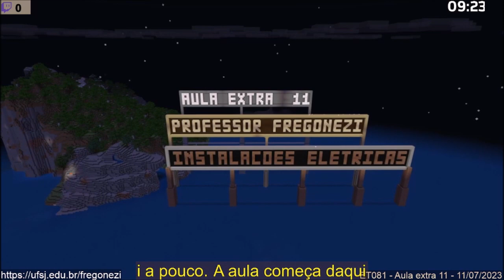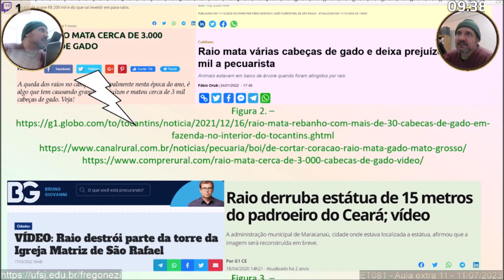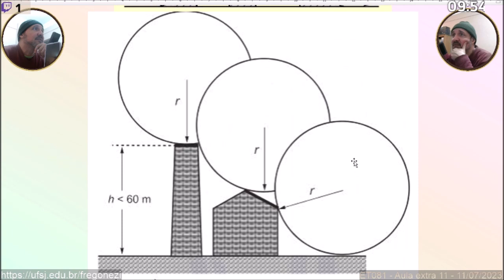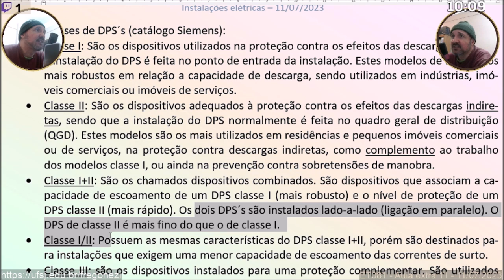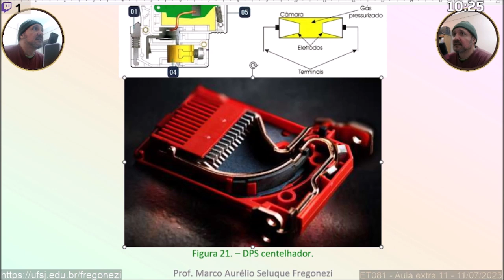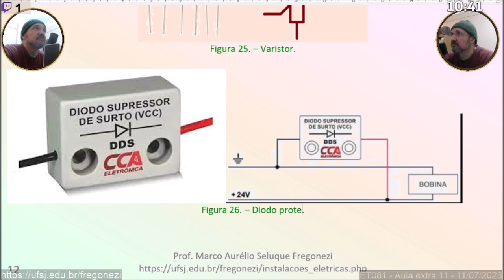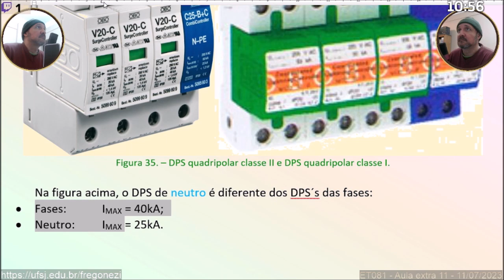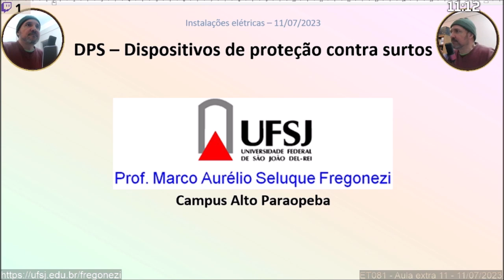Instalações Elétricas - ET081 - Aula Extra 11 - 11/07/2023